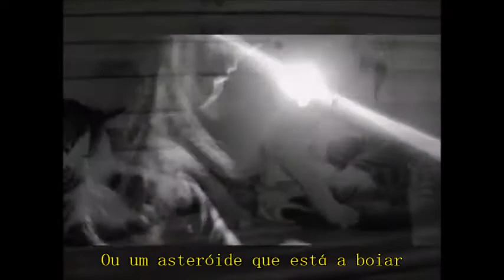Os Alcaloides - A Bomba (Legendado)